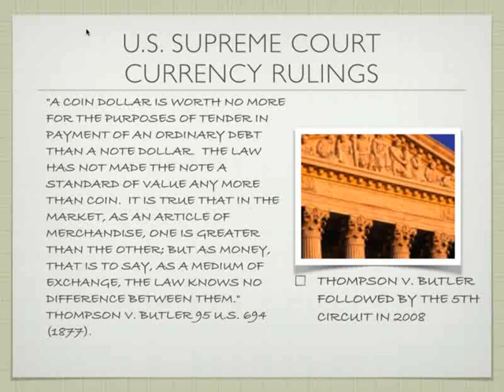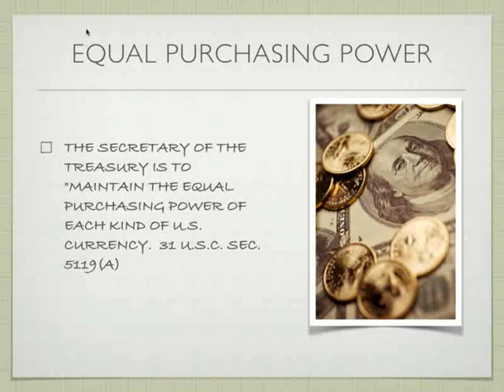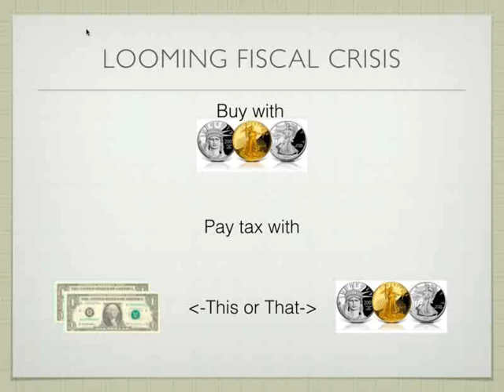Reason 9 SafeGaurd State Revenues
A coin dollar is worth no more for the purposes of tender in payment of an ordinary debt than a note dollar. Learn more in this video.